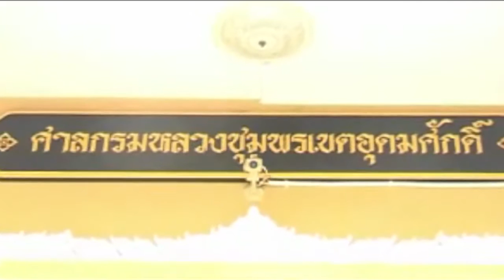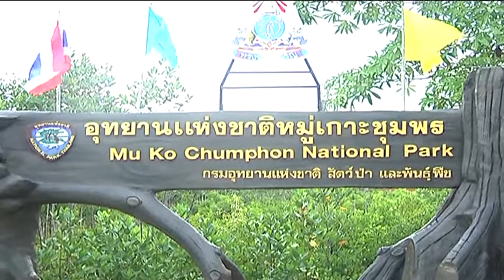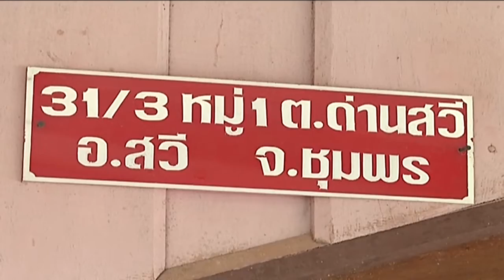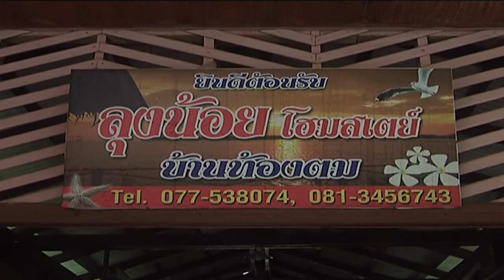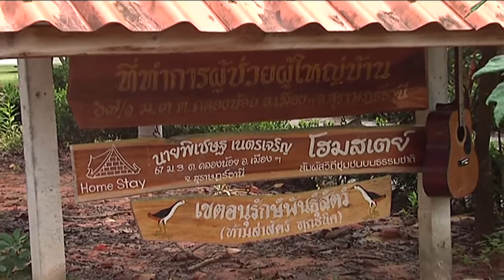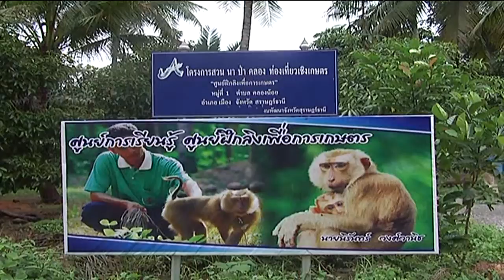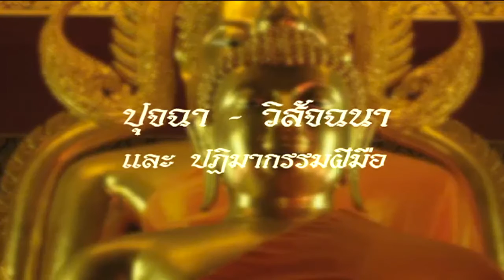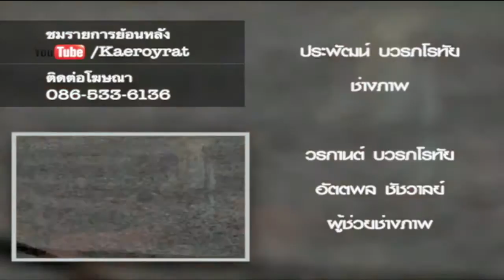VIOCEเสียงประชาชน - กรมหลวงชุมพร